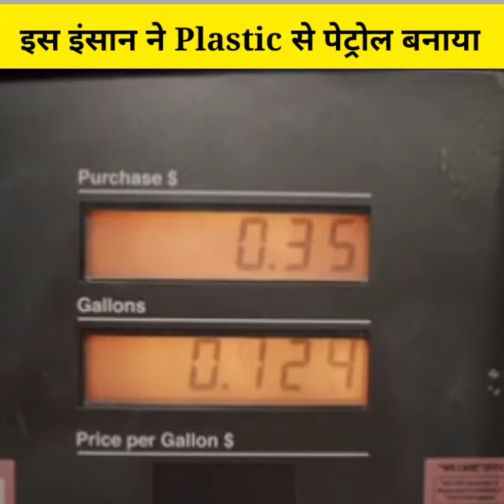इस इंसान ने Plastic से पेट्रोल बनाया है ।Unknownthings facts intresting facts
Is video me aap janoge ki jo sunglass aaj hum pahante hai uska avishkar kafi saal pehle ho chuka hai. Aur bhi amazing and intresting facts.

Sunglass facts
amazing facts in hindi
awesome facts in hindi
unknown things

I am not owner of this content which is used in my video all resources like pictures or videos are from google or any other useful site which help us to explain our video nicely or deeply. So, I credit my work to google or any other site. If I use others content then I will definitely give credit to him thanks. I hope all owner understand to me. If I use some content in my videos thanks again to all owner once again.